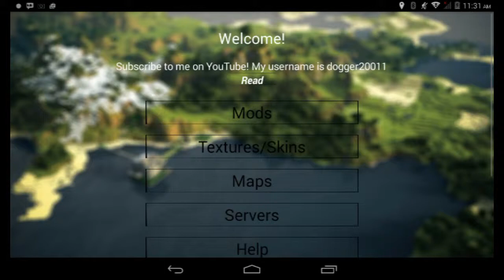Minecraft PE Mondays: Wifey Mod Gon' Black!Or Naw!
hi guys! Cartoon Chick here! With a slightly weird minecraft pe mod! Lol the wife mod but somehow wifey doesn't look like a wifey lol um but yeah I hope u laugh!😅